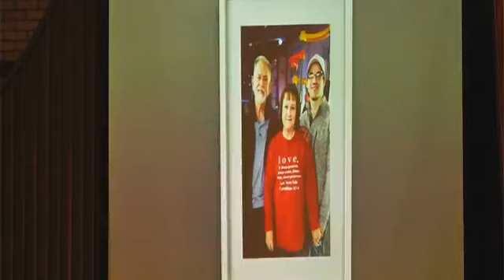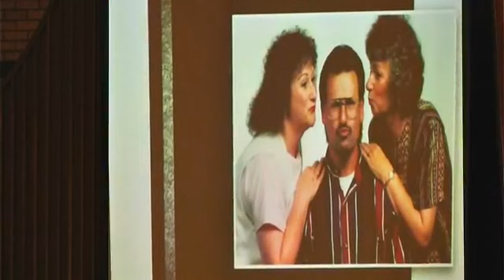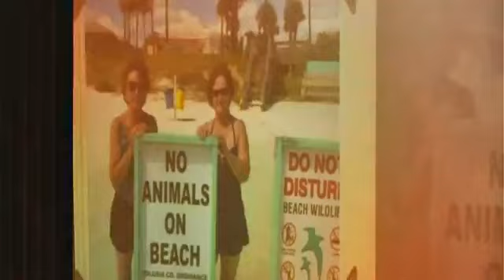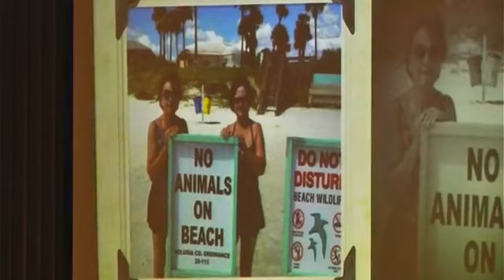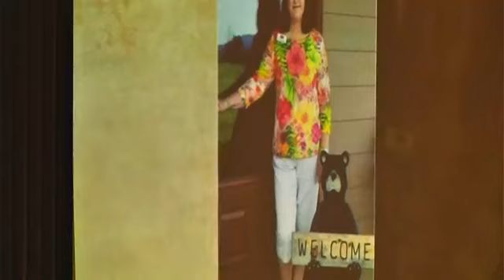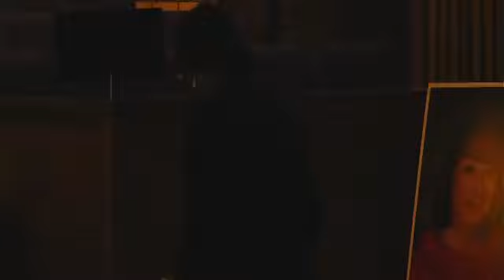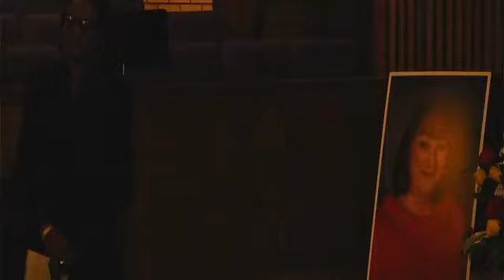Remembering our beloved Clara Sims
Please join us at First Christian Church of Harrison, Arkansas to remember our beloved friend and wife Clara Sims